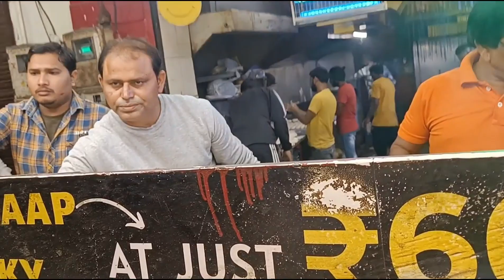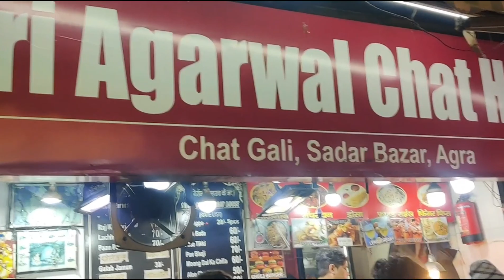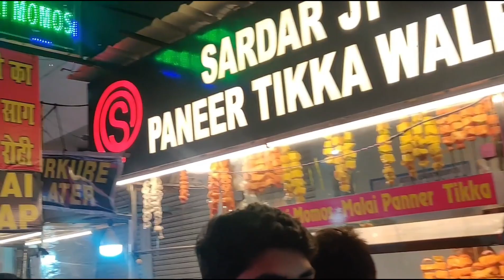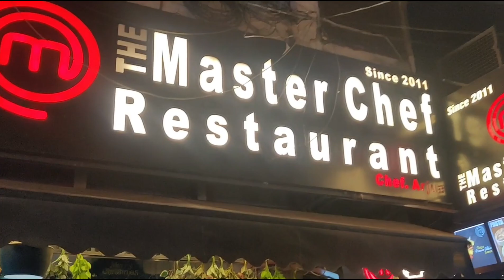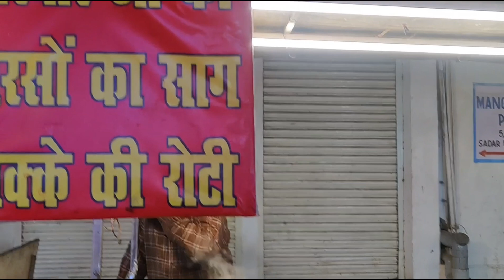Sadar Bazar Agra Street Food | Famous Chat Gali Tour | Must Visit place Agra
Here are the places we went to:

Mama Chicken Franky house: A-17 Shoping Arcade, Sadar Bazar, Agra Cantt, Agra, Uttar Pradesh 282001

All other joints are in the khau galli: Chaat gali, Saudagar Lines Rd, Sadar Bazar, Agra Cantt, Agra, Uttar Pradesh 282001

Set in a leafy area and centered on its namesake traditional market, bustling Sadar Bazar is a major shopping district where craftspeople sell fabrics, souvenirs, and leather products like bags, belts, and shoes. The area is also renowned for its street food, with stalls selling chaat snacks and Agra-specialty petha sweets. No-frills eateries offering simple Indian fare are scattered throughout the area.